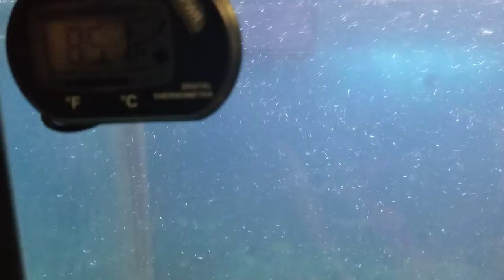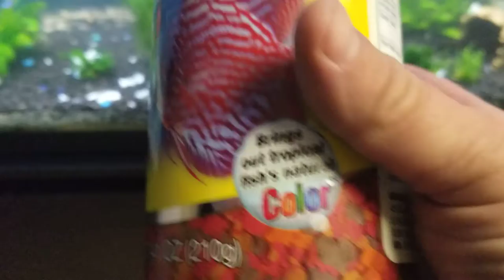Alittle shrimp Cocktail for my friends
feeding alittle shrimp to my Discus and low and behold everyone loves it so it's a funny feeding frenzy over here with me and my Tank Pals come check it out dont forget to like hit that Notification 🔔 and hit Subscribe to get the latest on what's up at Starlite Aquatics 🤘